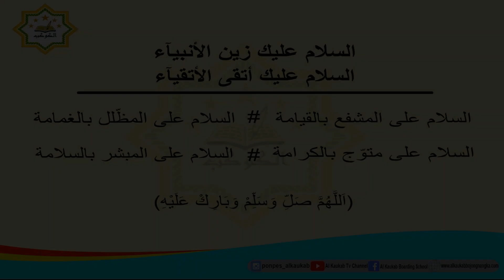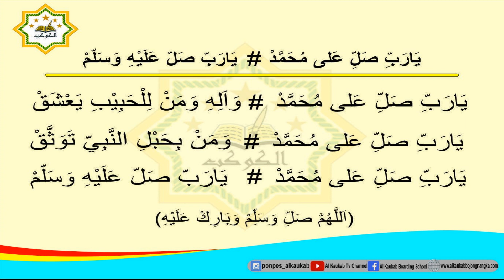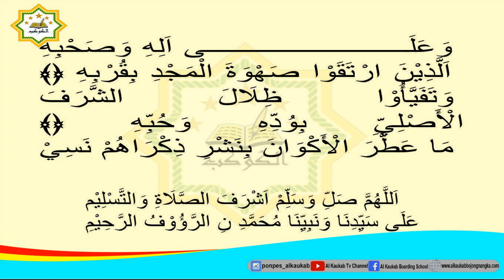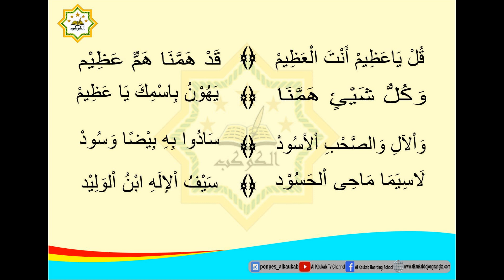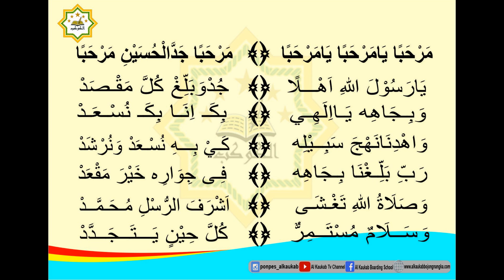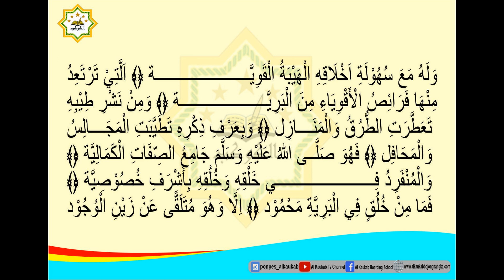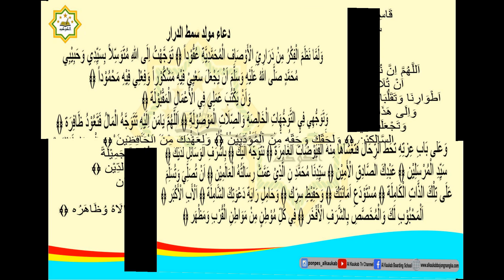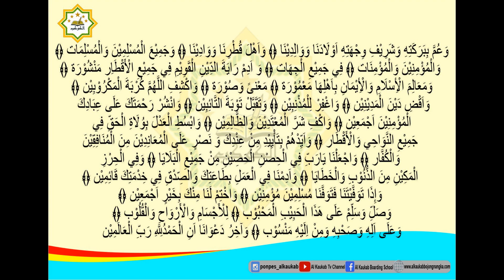MAULID SIMTUDDUROR BESERTA TEKS ARAB (Dipimpin Oleh : KH. Khoirul Huda & KH. Mukhlisin Dawam)